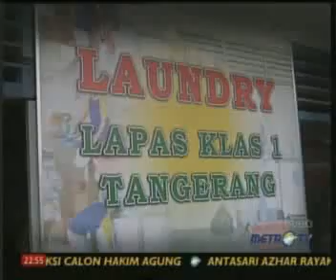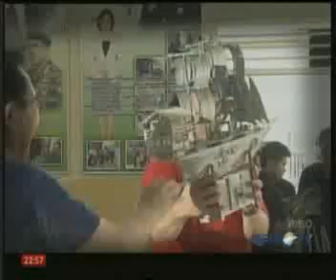Kick Andy :Antasari Bicara dari Balik Penjara 18/20